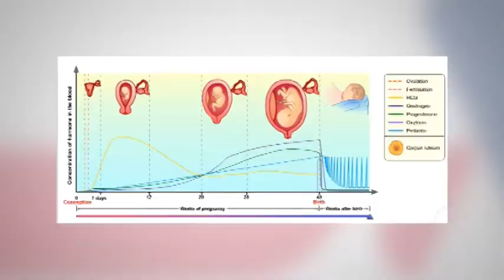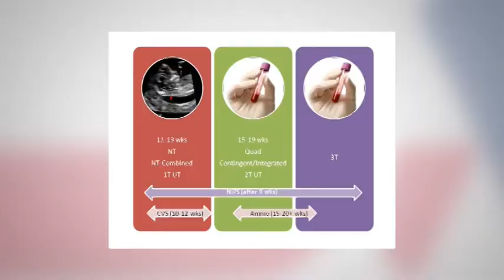Healthline: Women's Health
Learn everything you wanted to know about women's health, from pregnancy to aging, from OB/GYN physician Leslie Korostoff, MD. To learn more about the women's health services offered at GAMC,